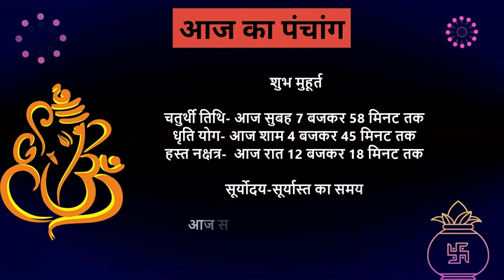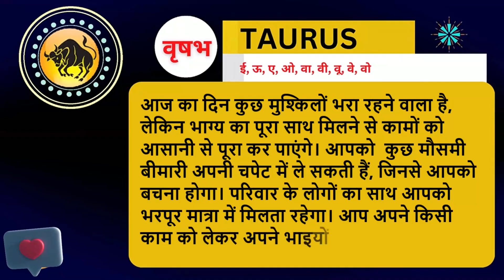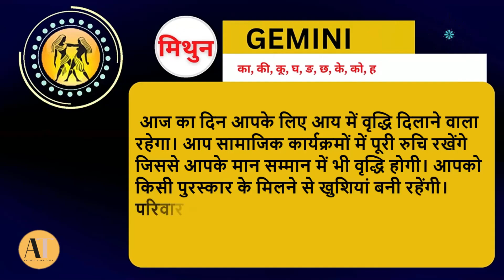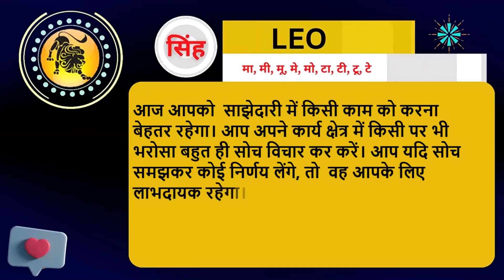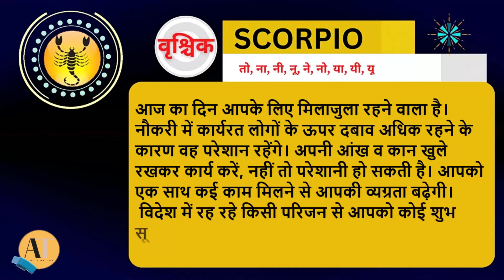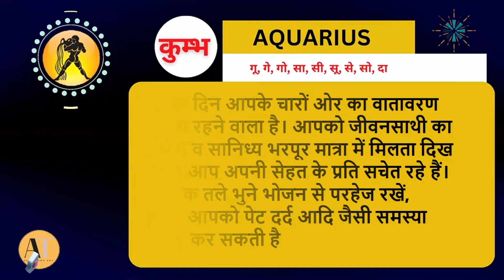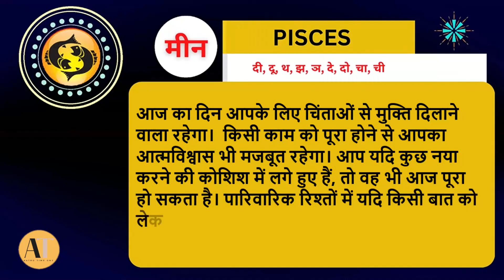Aaj Ka Panchang 2023 : 10 February ka rashi | Aaj ka rashifal | Today horoscope 2023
9 February 2023 आज का राशिफल और भविष्यवाणी | AAJ KA RASHIFAL
Queries ✍️
dainik rashifal 2023 aaj ka rashifal daily rashifal aajkarashifal आज का राशिफल 2023
rashifal 2023 kumb rashi bhavishya आजको राशिफल rashiphal aajako rashifal 2079 today
horoscopes rashifal today in nepali
dharma today rashifal in nepali nepali rashifal
aajako rashifal nepali aajako rashifal 2079 aajako rashifal rashifal aajako om tv nepal
dharma jyotish nepali rashiphal today rashiphal tika poudel bhavishyavani india tv